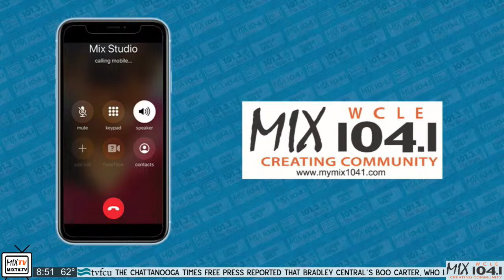Chief Mark Gibson's Reaction to CCS Decision to Close